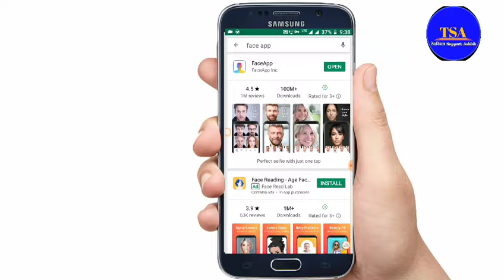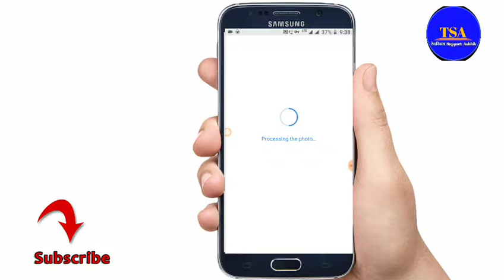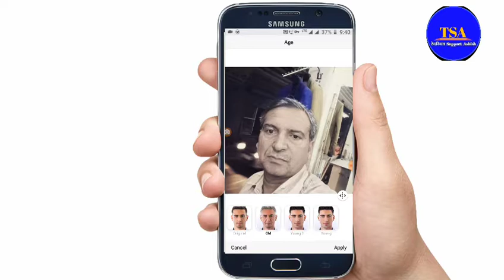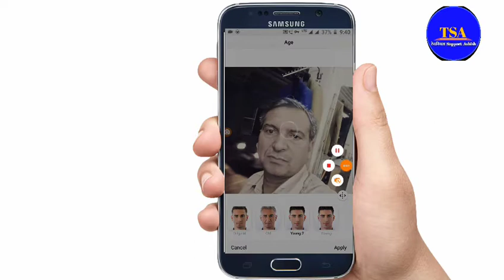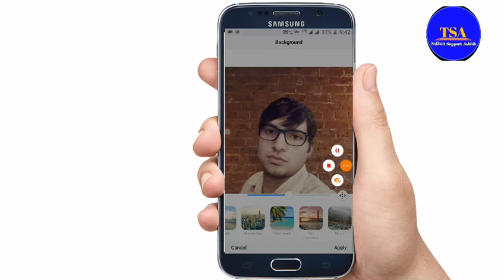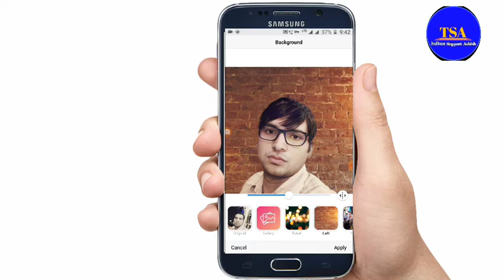How to use a face app! Face app kaise use kre? Face aap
Face app viral application
Face app viral video

Follow me social media platform